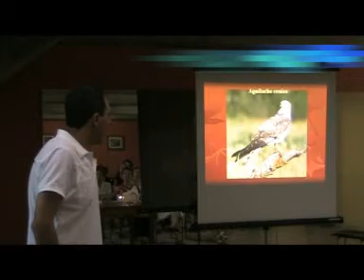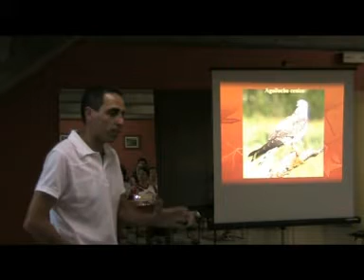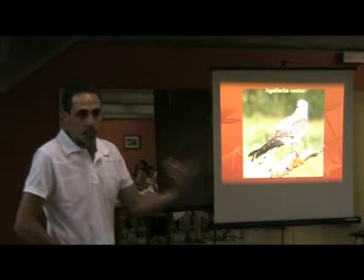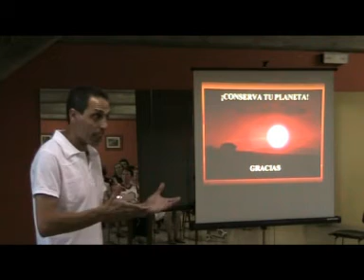Diferentes espacios naturales 7 del entorno de Tarazona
Diferentes espacios naturales 6 del entorno de Tarazona
charla realizada en el barrio del Cinto Por gentileza de Ismael Gonzalez Coello